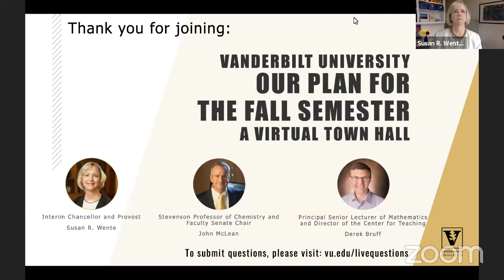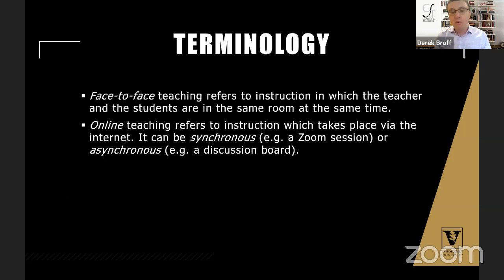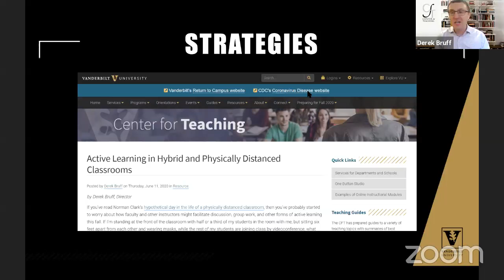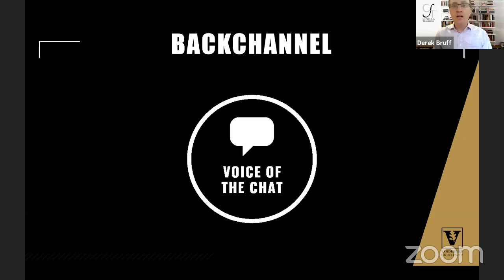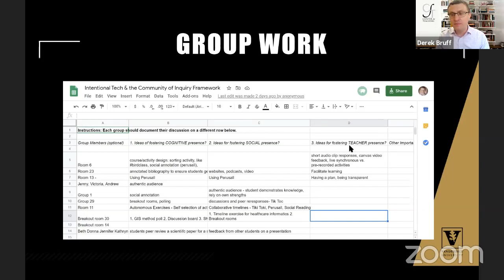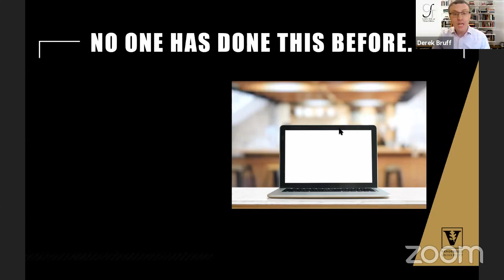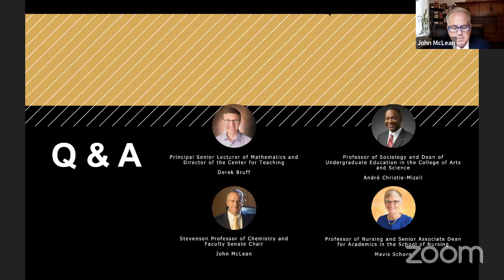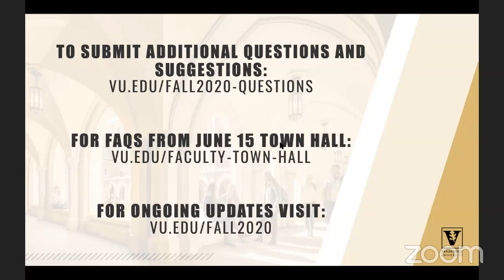Faculty Virtual Town Hall: Return to Campus Fall 2020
Incoming Chancellor Daniel Diermeir, Interim Chancellor and Provost Susan R.Wente and Vice Chancellor for Administration, Eric Kopstain will be hosting a virtual town hall for faculty to discuss the next steps for Fall 2020 planning. If you have a question for the town hall, please submit in the registration form. While we will not be able to answer all questions on the 60-minute call, we will work to answer the most common questions submitted.